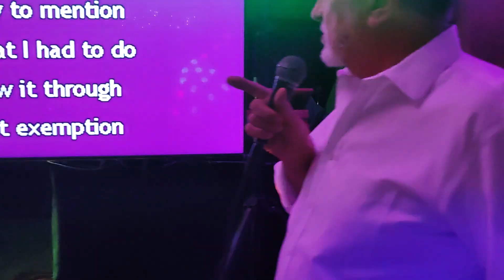My Way.... Que Sentimientos....